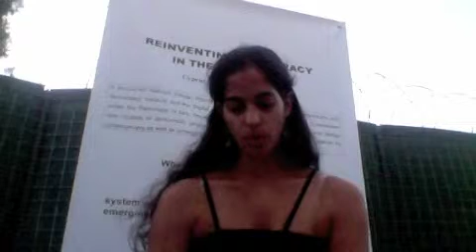SDDP Reinventing Democracy in the Digital Era #100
Idea #100 of Maria at the  SDDP Reinventing Democracy in the Digital Era, Nicosia, Cyprus